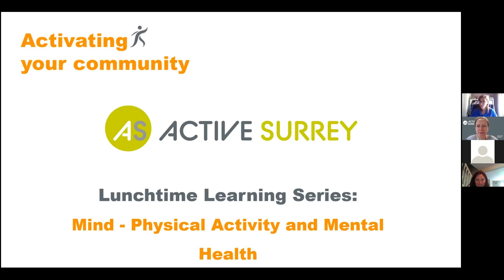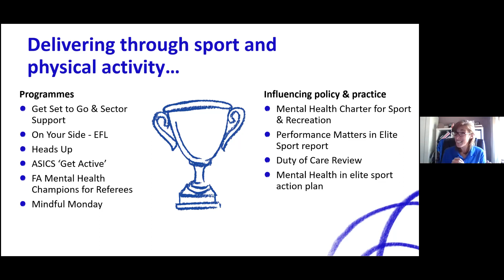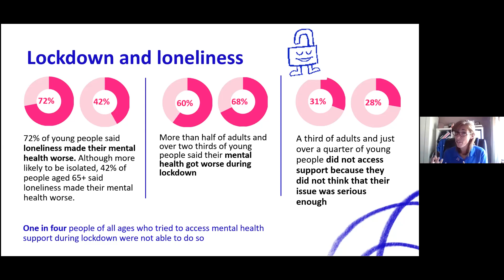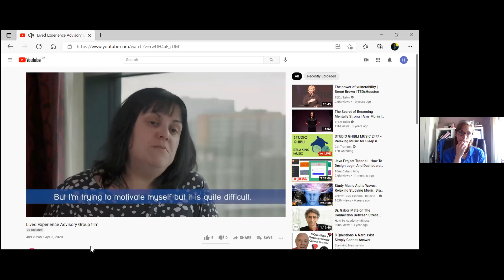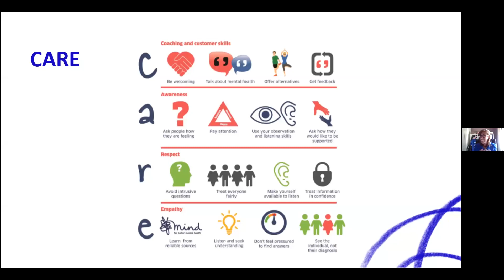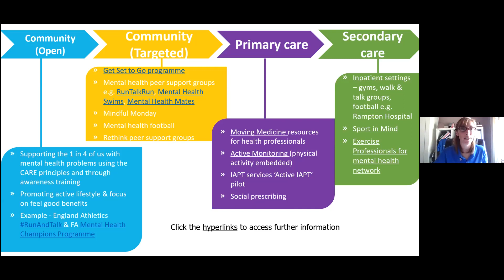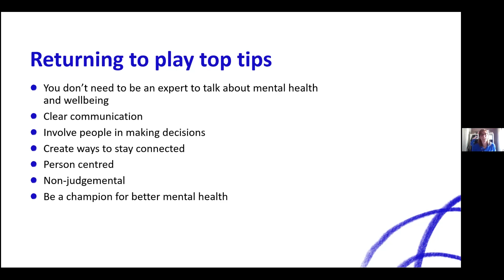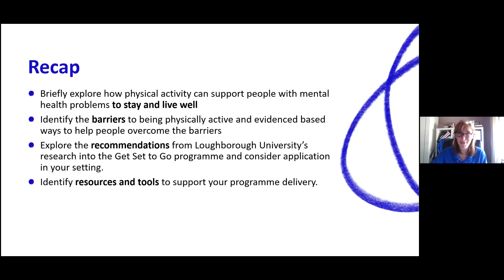Mind : Physical activity & mental health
Staying active can cut the risk of depression by up to 30%, with exercise sometimes described as a 'miracle cure' - but when it comes to overall mental health the picture can be more nuanced.  Hear from Mind on getting the balance right.